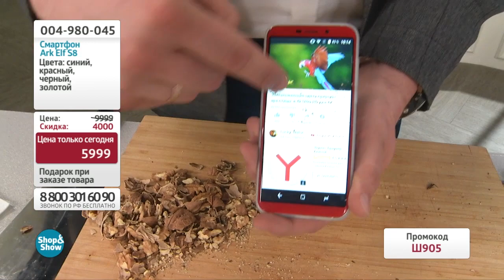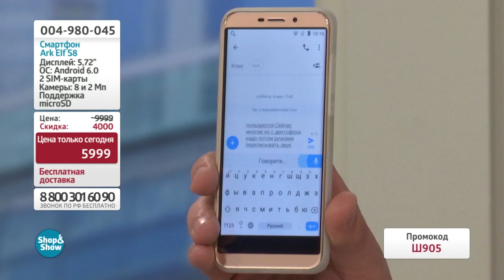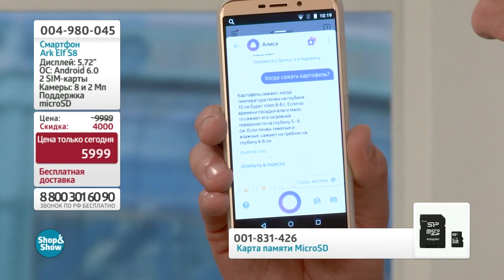Смартфон Ark Elf S8. Shop & Show (Электроника)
[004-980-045] Смартфон Ark Elf S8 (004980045)